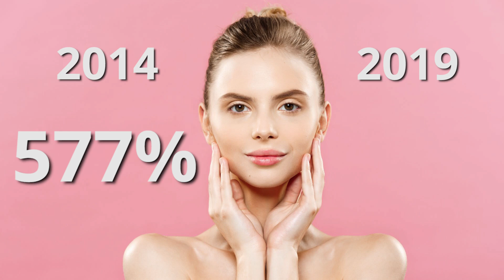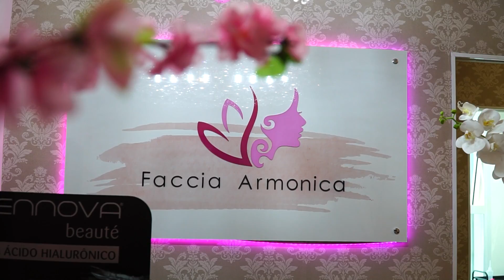Faccia Armonica, São José dos Campos/ SP, Empresários de sucesso TV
O mercado de estética não para de crescer no Brasil e o aumento no número de profissionais também tem impactado na qualidade dos resultados. Um análise personalizada é importante para identificar o perfil de cada rosto e fechar quais procedimentos serão realizados naquele paciente.